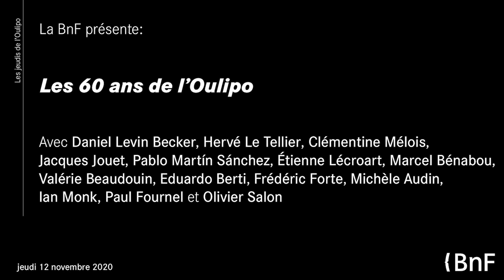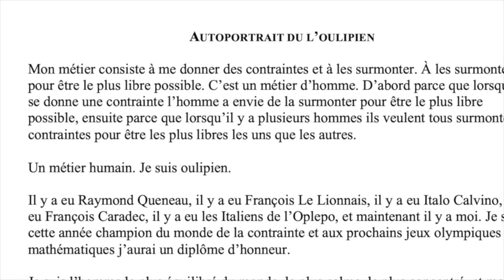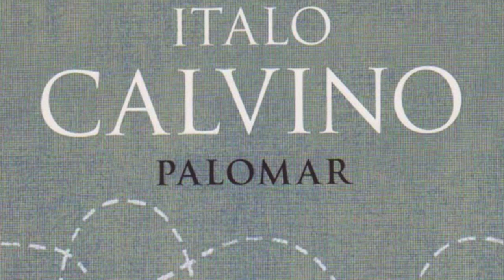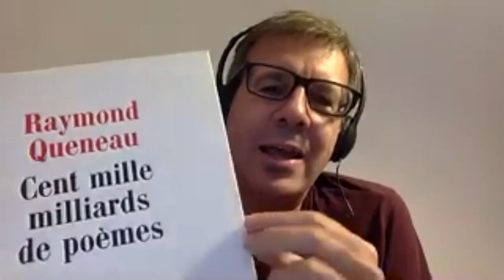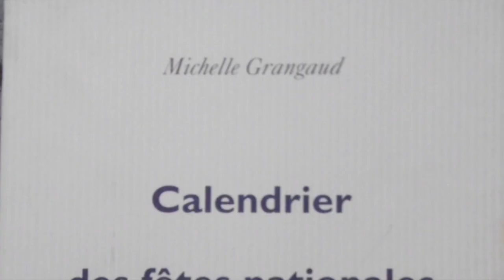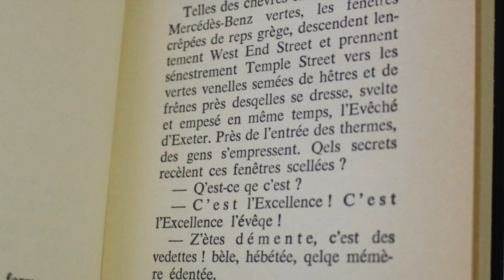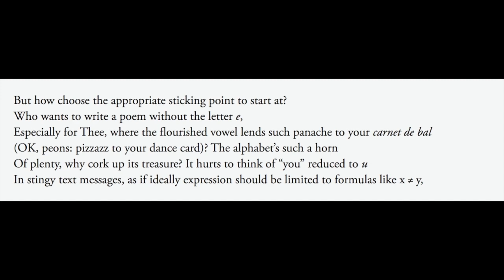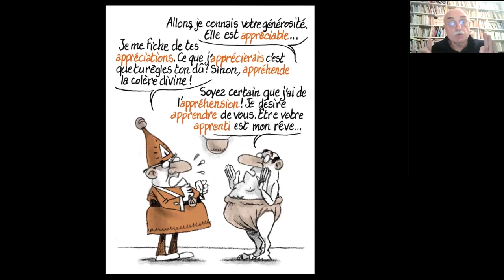Les 60 ans de l'Oulipo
La joyeuse équipe de l’Ouvroir de littérature potentielle se produit tous les mois à la BnF. Marcel Benabou, Jacques Jouet, Hervé Le Tellier, Clémentine Mélois et leurs acolytes y font résonner en public lectures et créations originales.

Lors de cette séance retransmise en ligne, l’Oulipo fête son anniversaire avec cette lecture légèrement trilingue de textes et de souvenirs parcourant soixante années de créations, ruminations, et remémorations.